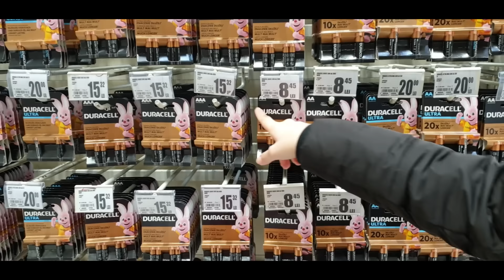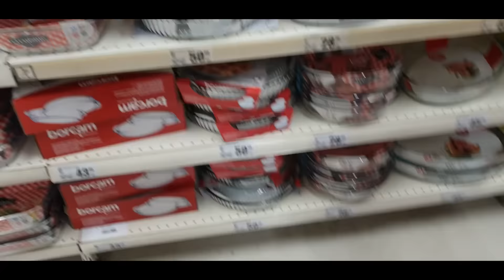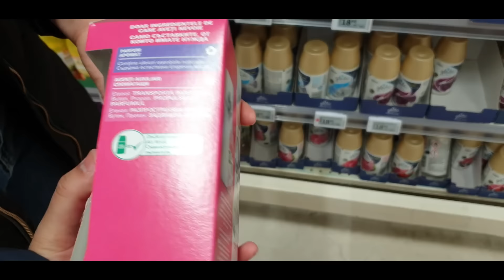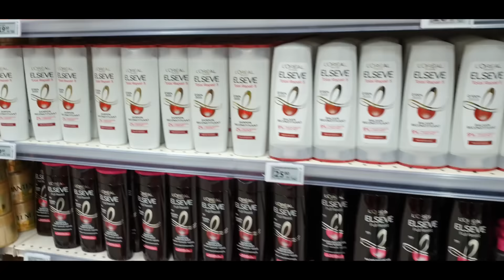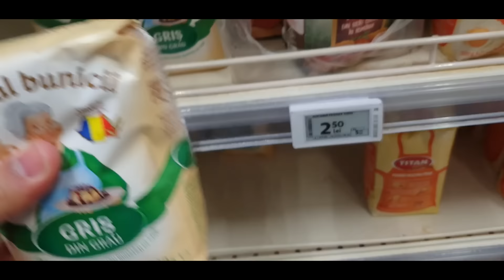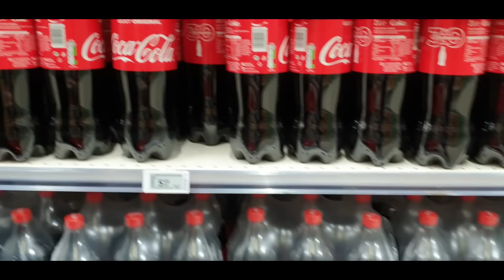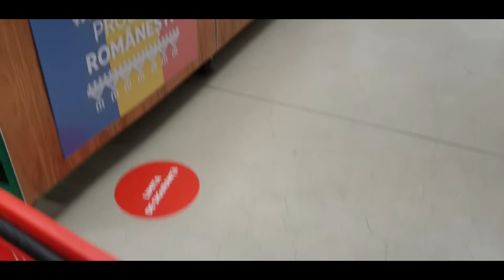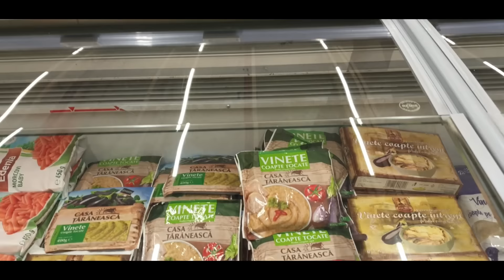PRICE OF FOOD/VEGETABLES IN ROMANIA+/EK HAFTE KA RATION-AATA,DAAL,SABJI- ROMANIA MEIN KITNE KA HAI ?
रोमानिया में भोजन/सब्जियों की कीमत+/एक हफ्ते का राशन-आटा, दाल, सब्जी- रोमानिया में कितने का है

In this video we have tried to show you how much is the cost of basic stuff/food/vegetables-- AATA,DAAL,SABJI in Romania for Indian students/workers
you can compare the prices to INR, 1 lei =18 INR
We Went To AUCHAN SUPERMARKET at VIVO MALL CONSTANTA ROMANIA